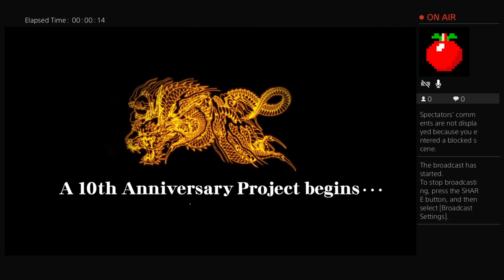PhillyJacobs Plays Yakuza 0